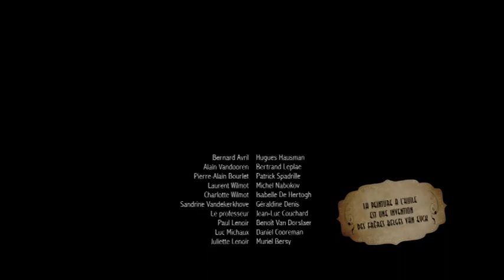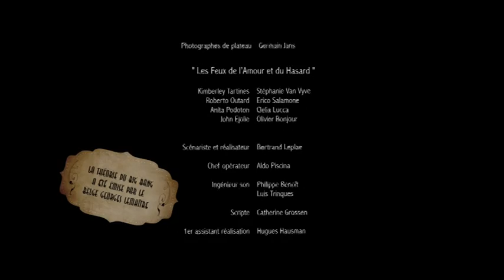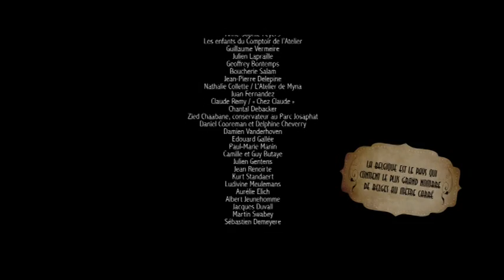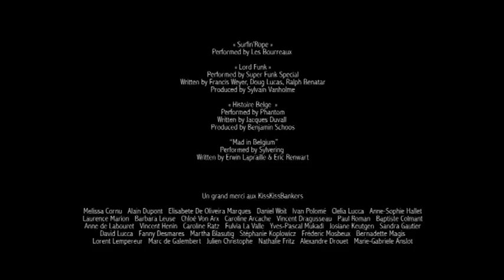MAD IN BELGIUM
Comédie belge qui tend plus vers les frères Coen que vers les frères Dardenne.